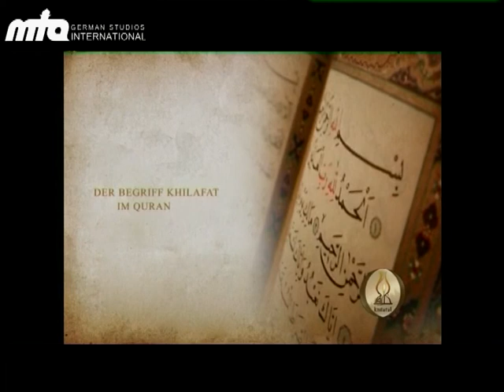Khilafat - Koran Khalif Islam Muslim Konvertierte Deutschland